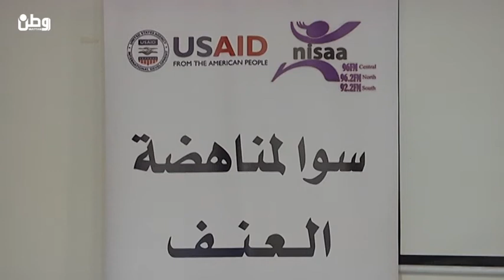"تعزيز العدالة" يمول برنامجا اذاعيا لوقف العنف ضد المرأة